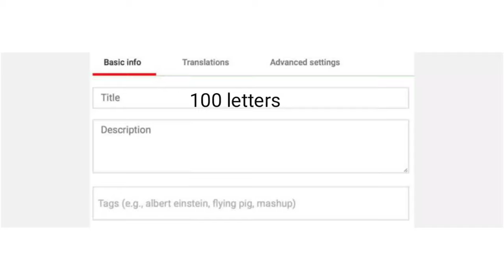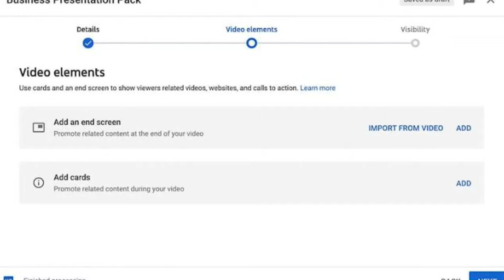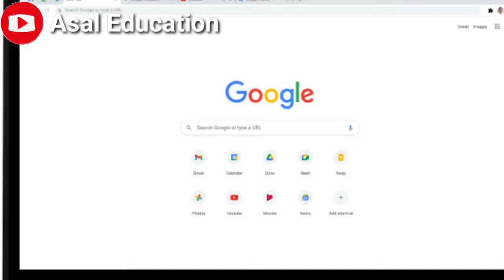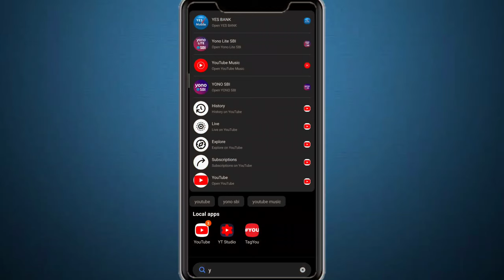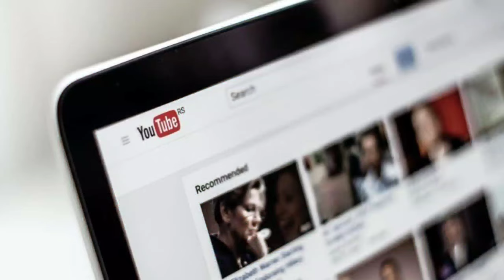Mistakes new youtubers make | new youtuber mistakes technical guruji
Mistakes new youtubers make

hello friends aaj ki video me ham bat karege ki new youtuber kon kon si mistake karte hai

new youtuber grow kaise kare
new youtuber tips hindi
mistake on youtube
new youtuber mistakes
mistakes youtubers make
common mistakes new youtubers
biggest mistakes on youtube
20 mistakes new youtubes do every time
mistakes youtubers make
youtube mistake technical guruji
 new youtuber mistakes technical guruji